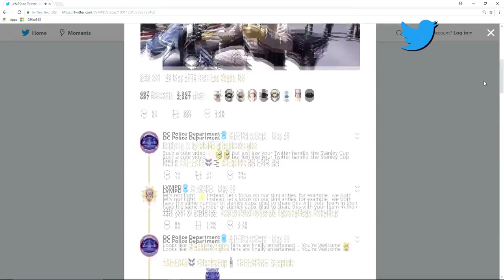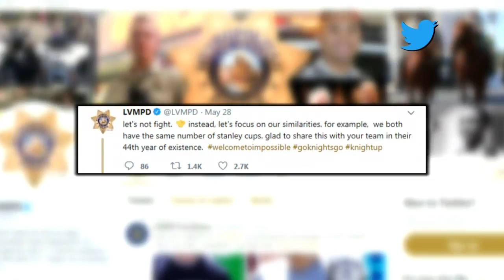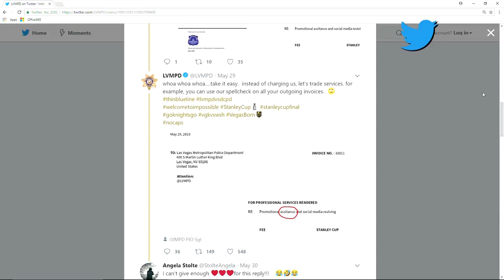LVMPD and D.C. Police engage in friendly Twitter war over Stanley Cup Final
The series with the Capitals is tied at one game apiece.
But, while both teams have a day off the ice, police departments for the two cities are engaging in a friendly battle.